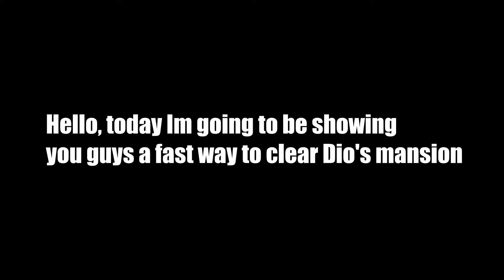DIO's Mansion Guide | World of Stands | ROBLOX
Lv: 1-10 guide